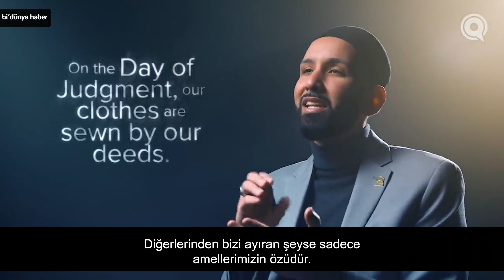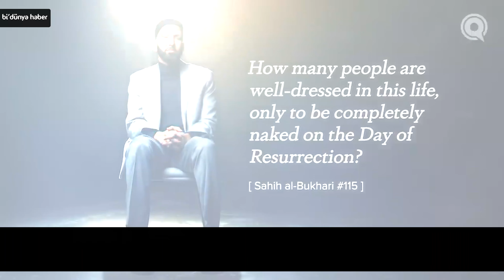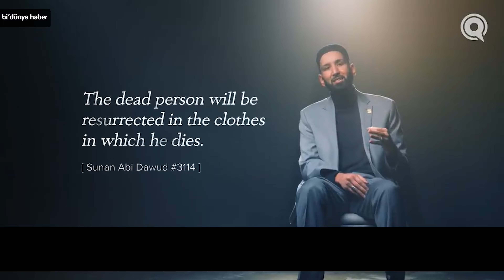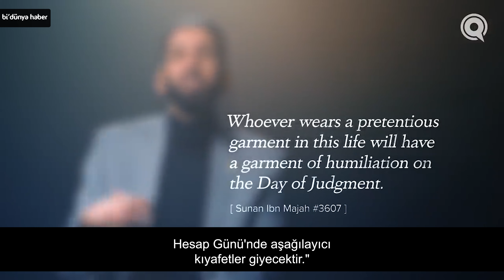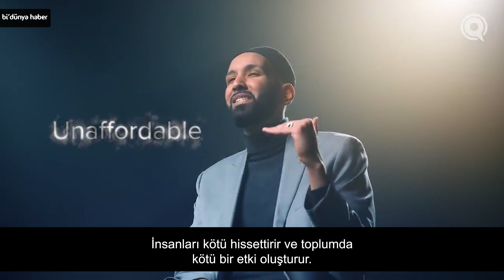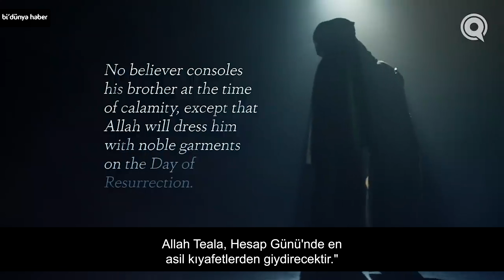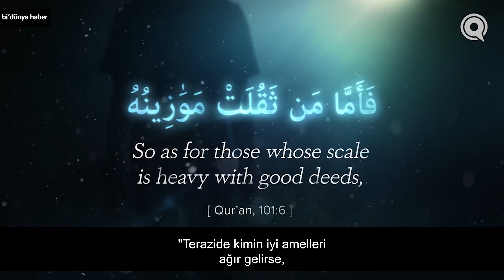Takva Elbisesi mi Utanç Elbisesi mi?| Yolumuzu Aydınlatan Ameller 3. Bölüm | Omar Suleiman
Kıyafetler toplumdaki sınıfın ve kültürün birer yansımasıdır. Hacc ibadetinde Müslümanların ihram giymesi mahşer gününün ön gösterimi gibidir ve Allah’ın karşısında dil, ırk gözetmeksizin eşitliğin göstergesidir. Kimi kıyafetler satenden, kimi kıyafetler kadifeden, kimi kıyafetler ise daha farklı kumaşlardan yapılır. Peki hesap gününde kıyafetimiz neyden dikilir?

Altyazı Çevirmeni: Hilal Musaoğlu